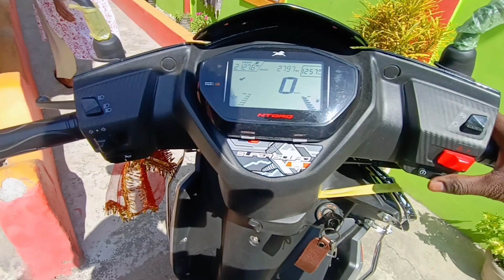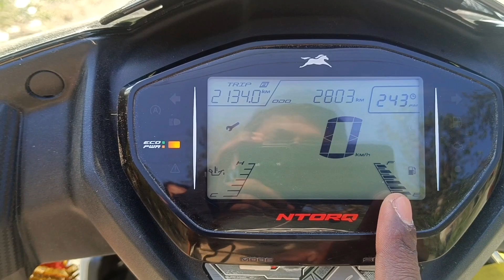Ab Achal Khusi Howi 😘// Finnally Gf Mil Gaye 🙈/